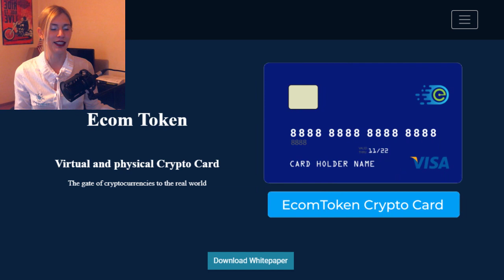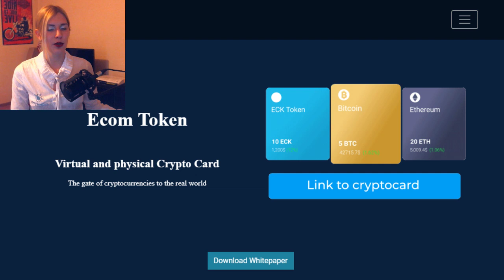EcomToken, The Gate of Cryptocurrencies to the Real World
I highly recommend you to perform your own research before taking any investment decision, starting with their White Paper and website.